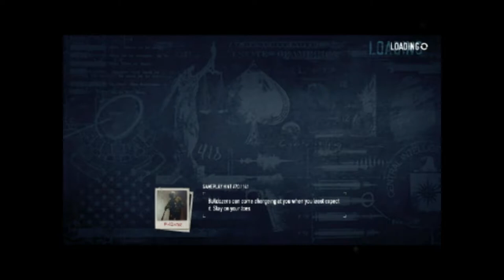PayDay 2 #22 New Masks To Play With